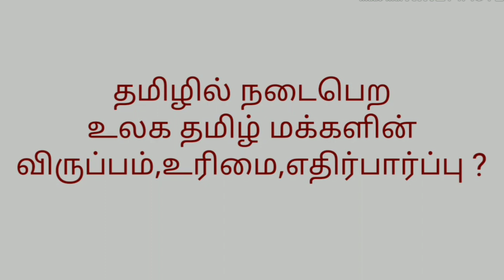Thanjavur Big Temple Drawing/தஞ்சை பெரிய கோவில் குடமுழுக்கு விழா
Learn and draw the big temple from Albert art and craft